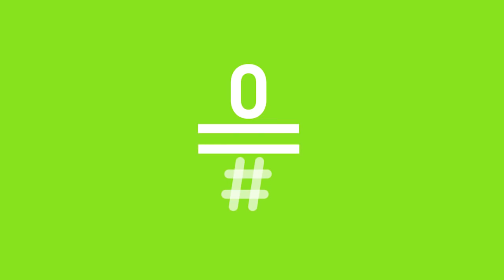Late Motiv: ¿Humor negro o delito? Guillermo Zapata - LateMotiv148 | #0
Esta mañana Guillermo Zapata ha sido absuelto de delito por humillación a las víctimas del terrorismo. ¿Son malos tiempos para el humor en Internet? ¿Cuál es el límite del humor macabro?